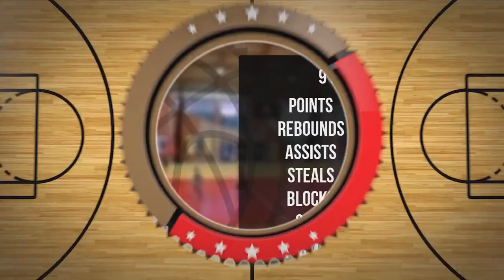Stanisław Salik Player Mixtape DC90 Brzesko 2023